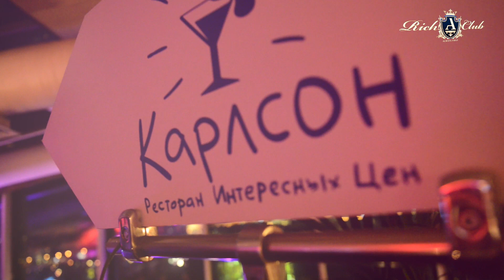ДЕНЬ РОЖДЕНИЯ РЕСТОРАНА КАРЛСОН